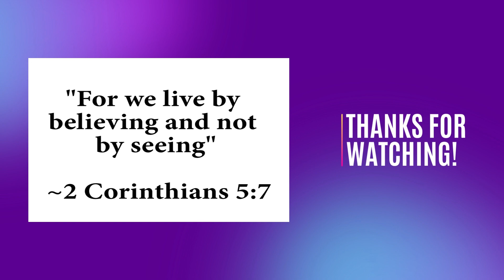College Expectations Vs Realities | Part 1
I know all my upper-classmen can relate to these college expectations😂; however, this video may take some freshmen by surprise. We imagine all 4 years going by smoothly, but let's be fr... that isn't realistic.

 ALSO, if you really enjoyed this video make sure to hit the like button (it helps me with the YT algorithm🙂 ) and make sure to subscribe to my channel to become one of DA REAL ONES!

I hope y'all are having a blessed day.

Here are some time stamps for y'all hehe
Intro 0:00
Getting Dressed for Class 1:40
Buying Food in College 4:38
Taking 8am Classes 7:15
Outro 9:27

Editing Sotware: Adobe Preimere Pro CS6